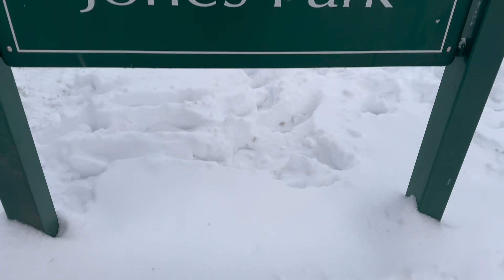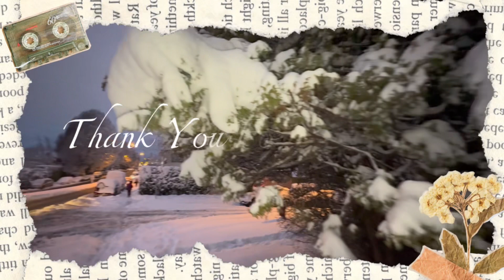हिउँले काम रोकिएपछि